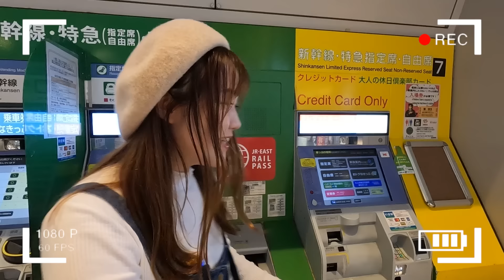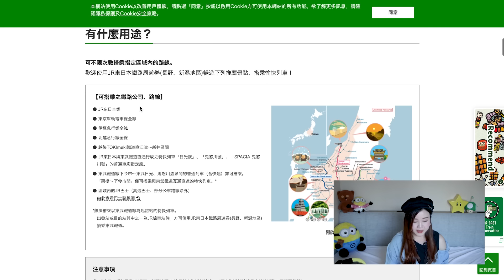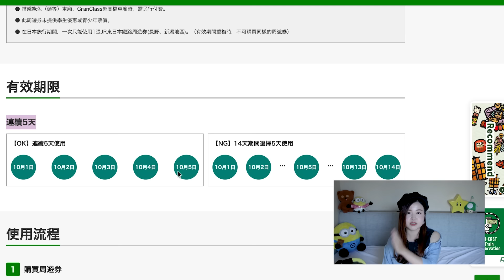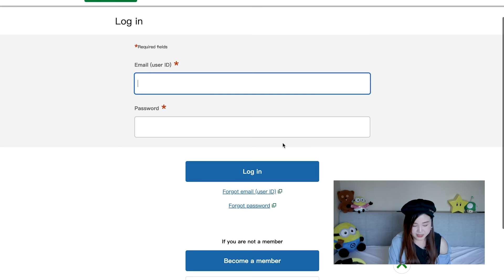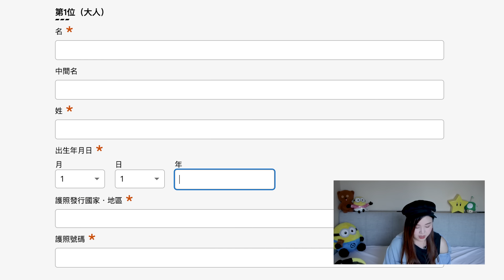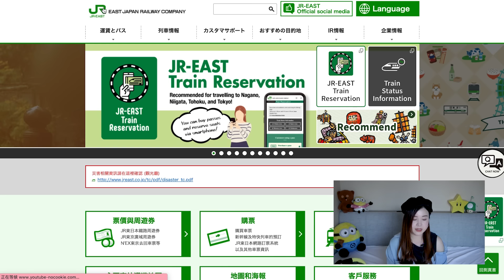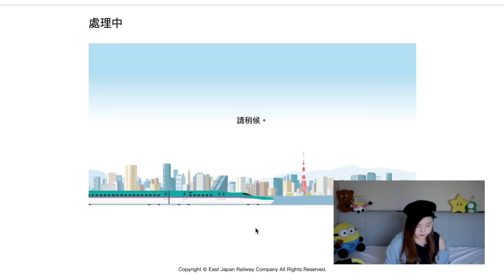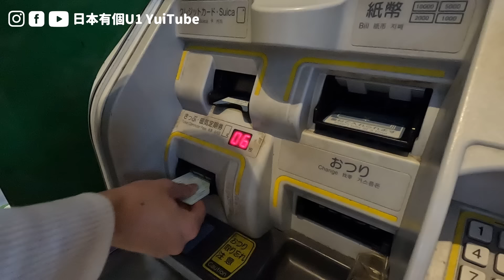日本旅遊超實用！JR pass周遊券線上購買、劃位、取票手把手教學💡不用再浪費時間排隊！也不用擔心語言障礙啦！｜日本有個U1 YuiTube 🇹🇼x🇯🇵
［若有需要請開啟CC字幕］
常常有人問U1怎麼購買JRpass周遊券？不會日文要怎麼買周遊券？這次影片就跟大家分享，不用排隊、不用臨櫃、不用講話的線上購買周遊券教學！從購買、劃位到取票都可以獨自完成，不用再浪費時間排隊，也不用擔心語言障礙啦！

JR東日本周遊券網站
⚠️有一部份車站沒有護照讀取機，前往取票前可以先查看官網：

00:00 預告
00:24 JR pass 周遊券說明
02:00 JR East pass 周遊券 網路購票教學①
06:35 JR東日本申請會員教學
08:58 JR East pass 周遊券 網路購票教學②
11:30 網路劃位教學
14:42 機器取票教學

觀光大使帶路！來東京晴空塔前你必須知道的私房景點｜晴空塔打卡拍照點、在地美食釜飯、參觀相撲力士練習室、隱藏版東京夜景

【東京星野飯店開箱】台幣1500就能住！2022新開的都市觀光飯店 OMO3東京赤坂 by 星野リゾート

☆ 𝔸𝕓𝕠𝕦𝕥 𝕄𝕖 ☆

歐嗨呦！我是住在日本的台灣人U1爹斯！

おはよう！日本在住の台湾人U1(Yui)です。日本旅行と日本生活について発信しております。このテーマに興味がありましたら、チャンネルを登録して頂ければ嬉しいです。良かったらいつでも遊びにきてください。

☆ U1有三窟 ☆